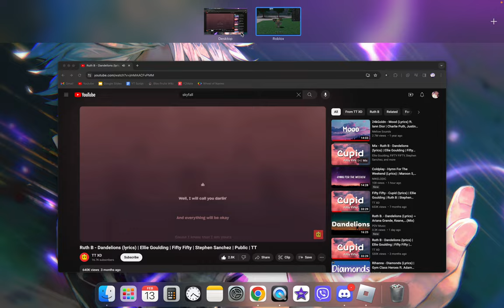Why I started my Youtube Channel... (Reminder for my future self in 5 years)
Thank You For Encouraging me to make my own content!
Comment down what game you would like me to play!
Doing all this with my friend, Michael!
If you want to donate, go to Pls Donate and type this username : 1104miseducom